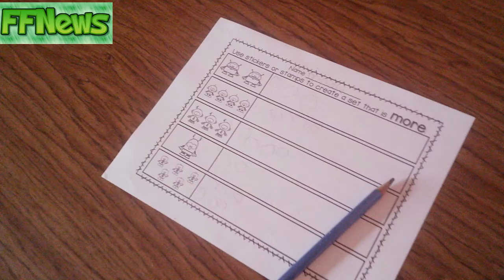Ms. Bodenstein's Kinder Class